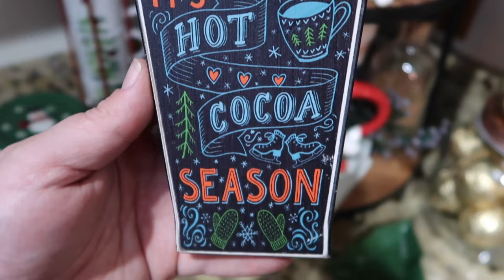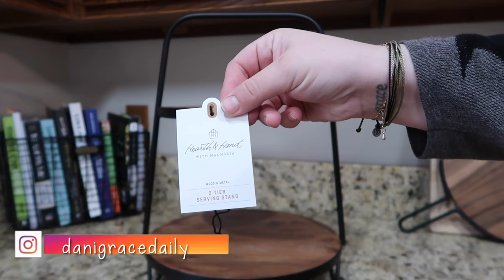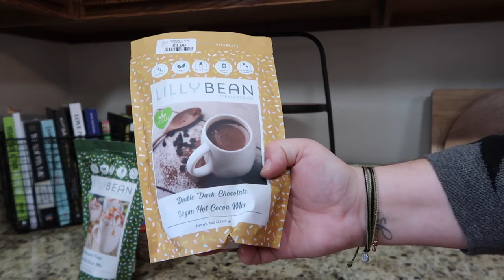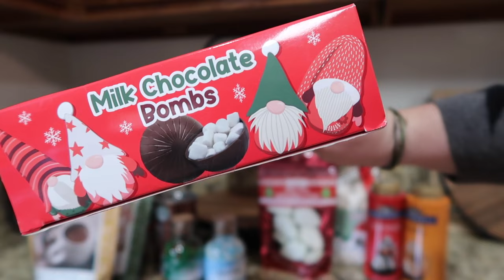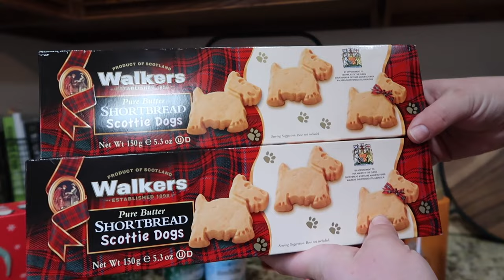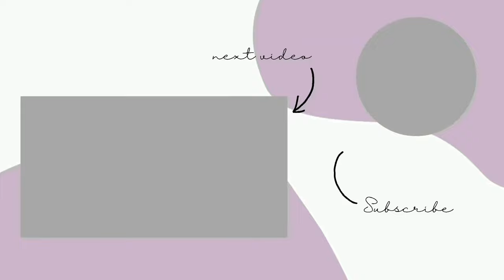Hot Cocoa Bar | Christmas 2021 | Small Space Hot Cocoa Station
This video is a collab with my girlfriends, and you can check out the entire **CLEAN, DECORATE, & PLANNING FOR THE HOLIDAYS** playlist here!

Hope it gives you heaps of ideas for sharing with your own family. Enjoy and Happy Holidays!

I share snippets of my day-to-day life as a SAHM. I'm a former graphic designer married to a combat veteran, Josh. Our family of 5 lives in Upstate New York, and we love it here!

I'll help you design your life with less stress and more joy, making time for what matters most to you. So happy you're joining me here!